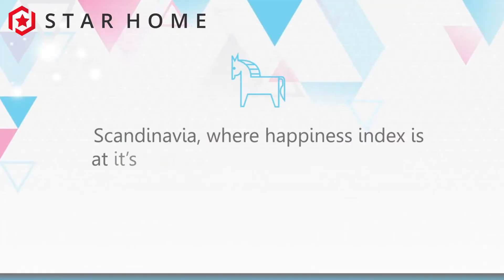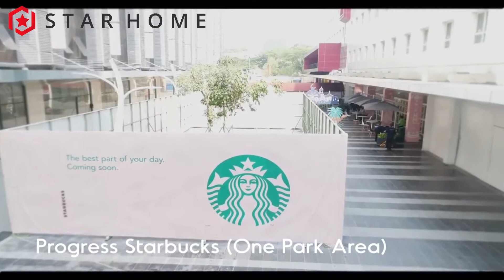Skandinavia Apartments Tang-City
Apartemen Skandinavia TangCity Tangerang berada di kawasan Superblock Tangcity. Merupakan Apartemen moden yang didesain khusus menggunakan material terbaik dilengkapi dengan teknologi terkini. Apartemen Skandinavia TangCity berdiri di luas lahan kurang lebih 10 hektar dengan mengusung konsep baru yaitu konsep Skandinavia, konsep yang berasal dari Negara Swedia ini memberikan nuansa minimalis modern dengan perpaduan warna yang bisa memadukan fungsi dan keindahan bagi setiap penghuninya.

Lokasi : Cikokol, Jl. Jenderal Sudirman No.1, Babakan, Kec. Tangerang, Kota Tangerang, Banten